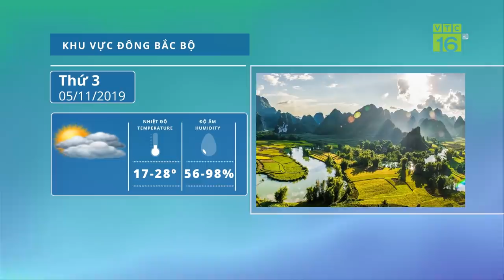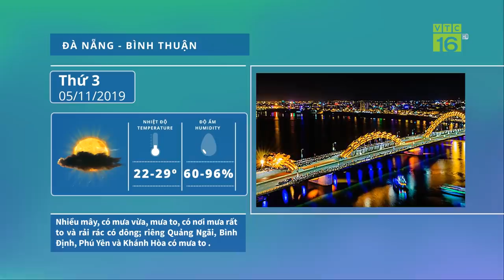Dự báo thời tiêt 05/11/2019 | Miền Trung mưa to tầm tã | VTC16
VTC16 | Dự báo thời tiêt 05/11/2019, do ảnh hưởng của dải hội tụ nhiệt đới nối với vùng áp thấp này kết hợp với không khí lạnh tăng cường nên dự báo miền Trung trời mưa to rất to, có nơi mưa tầm tã.